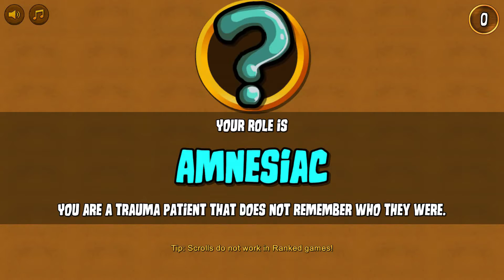Town of Salem Episode: 31 Dolrailer Amnesiac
Welcome back to Town of Salem

In this episode we find Dolirailer the Amnesiac
Will he Remember who he is in time to save himself
Or will he fall never knowing who he truly was